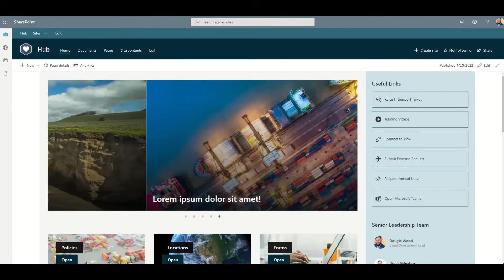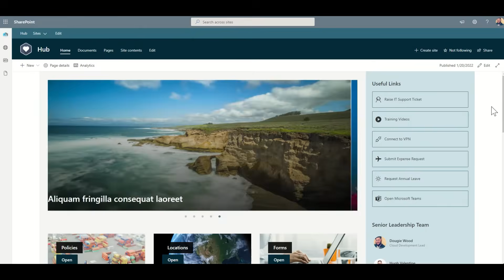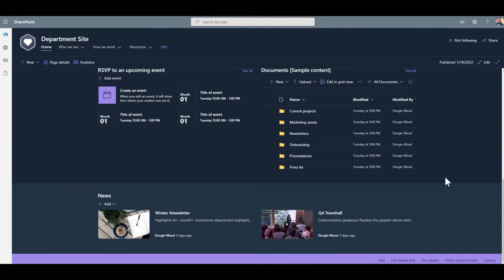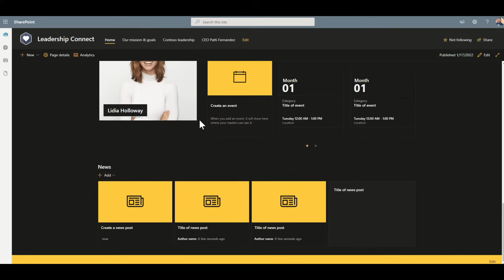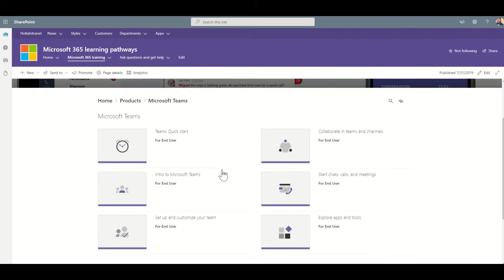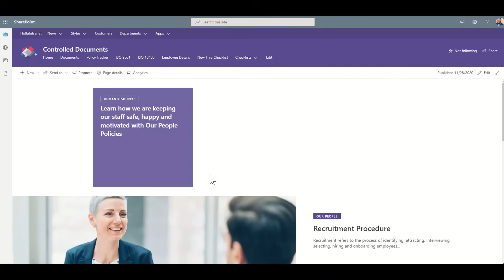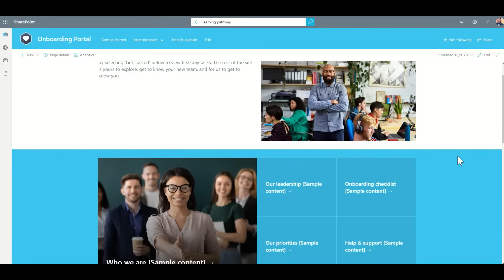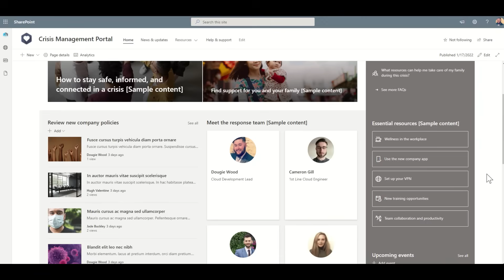The Top 10 SharePoint Intranet Examples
In this demo from @Dougie_Wood  titled "The Top 10 SharePoint Intranet Examples" we aim to show you what is possible to achieve with modern SharePoint.